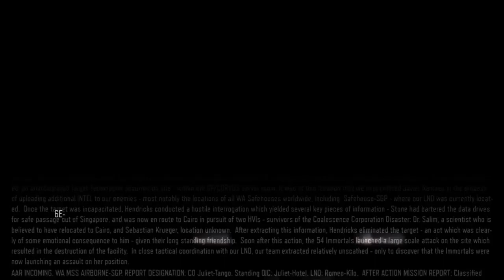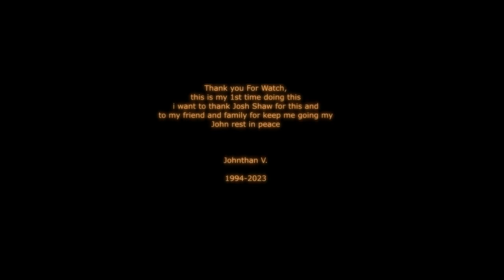CoD Zombies Story Prologe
this is a Story about the Sinderpore incident of 2020 that the C-Virus that turn people into Zombies hope you guys like it.